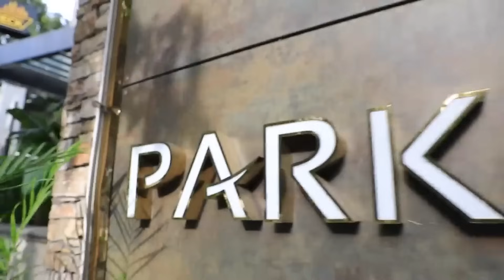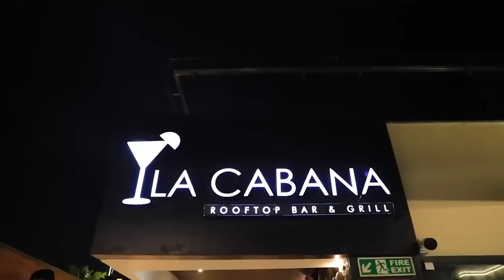Suman Kumar Interview With Baradwaj Rangan | Raghu Thatha | Conversations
Director sumankumar, in this conversation with Baradwaj Rangan, talks about his upcoming release raghuthatha, talks about screenplay writing, three-act structure, the origin of raghuthatha, working experience with keerthysuresh, and a lot more!

Credits :-

Director & Editor - V.P. Ragavendra
Camera Team  - Divin and Inba

Location Courtesy - Park Elanza

Set 2 km from Semmozhi Poonga, an 8-hectare botanical garden, this upscale hotel is 4 km from art and anthropology exhibits at the Government Museum, and 15 km from Chennai International Airport. Relaxed rooms feature flat-screen TVs and Wi-Fi, as well as minibars, tea and coffeemaking equipment, and safes; some have balconies. Upgraded suites add separate living areas and whirlpool tubs; club rooms offer private lounge access. There's a casual restaurant, a nightclub and a coffee shop, plus a rooftop terrace with an open-air eatery and an outdoor pool. Other amenities include a spa and meeting facilities. Breakfast is available.

125, Valluvar Kottam High Rd, Ponnangipuram, Tirumurthy Nagar, Nungambakkam, Chennai,